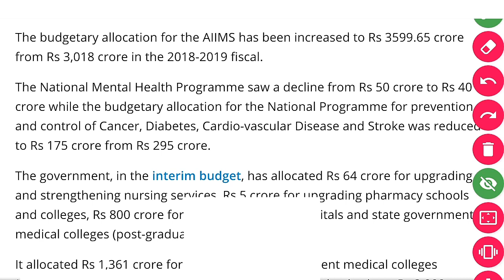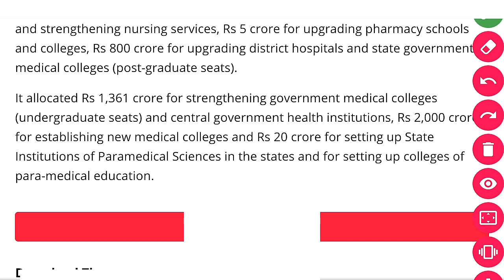* Big NEET News! Budget allocation for medical Colleges. *